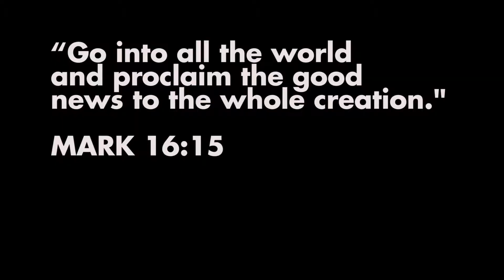Go And Proclaim